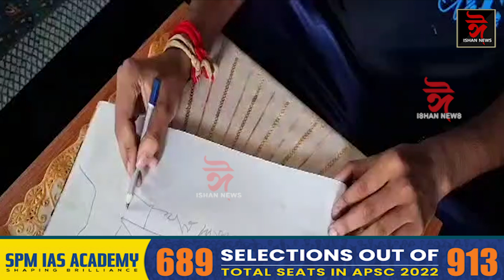এইবাৰ আন্তঃৰাষ্ট্ৰীয় পৰ্যায়ত জিলিকিল অসমৰ ছাত্ৰ।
এইবাৰ আন্তঃৰাষ্ট্ৰীয় পৰ্যায়ত জিলিকিল অসমৰ ছাত্ৰ। বাংলাদেশৰ মুগেন আৰ্ট চোছাইটিয়ে অনুষ্ঠিত চিত্ৰাংকন প্ৰতিযোগিতাত ভাৰতৰ পৰা প্ৰতিনিধিত্ব কৰি দ্বিতীয় স্থান লাভ কৰিলে বাইহাটা চাৰিআলিৰ বামা গাঁৱৰ ছাত্ৰ দেবাশীষ ডেকাই। দেবাশীষ ডেকাপূব কামৰূপ মহাবিদ্যালয়ৰ বি চি এৰ ছাত্ৰ।